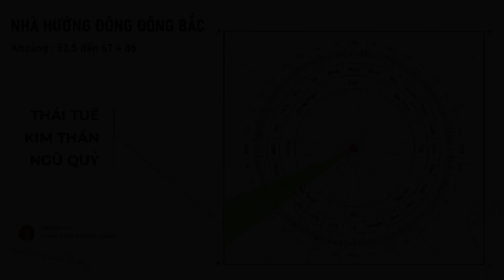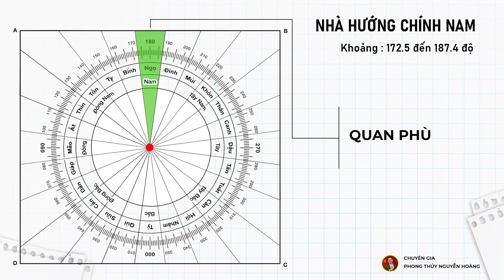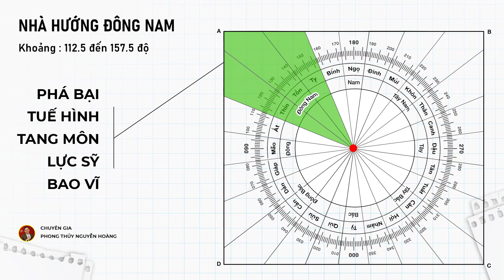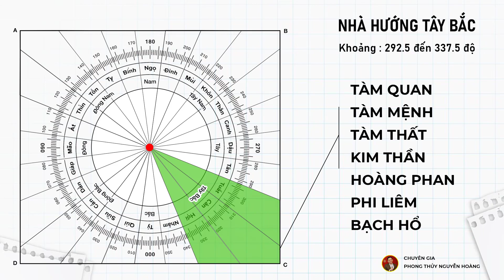Cách hướng nhà xấu năm 2022 và Cách hóa giải | Phong thủy Nguyễn Hoàng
Lý giải các hướng nhà xấu và các cách hóa giải hướng nhà xấu năm Nhâm Dần 2022 xin mời bà con.
Để được cố vấn chi tiết chọn vẹn 2022 mời bà con tham gia cộng động hội viên tại

Bạn có thể đọc và theo dõi tôi tại các kênh sau:
3. Nhóm học phong thủy
4. Nhóm các mẹo phong thủy